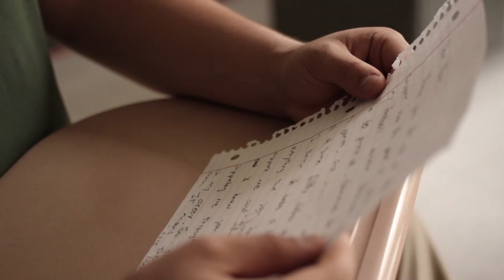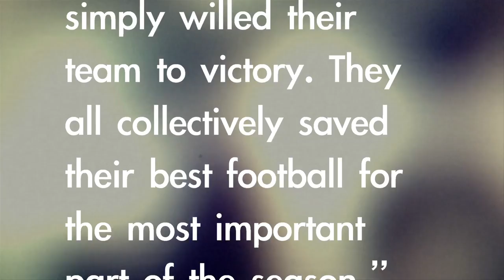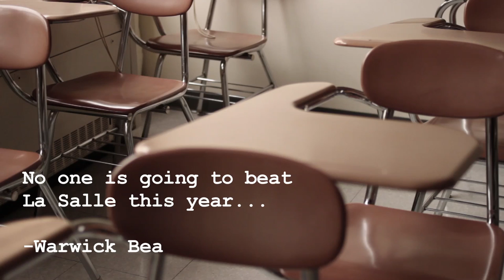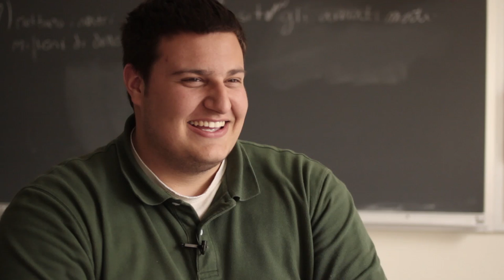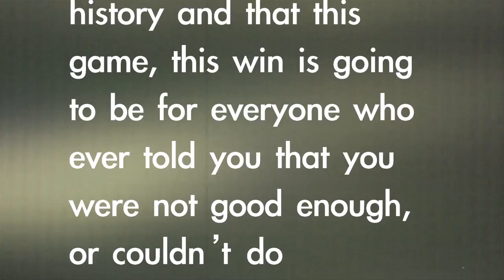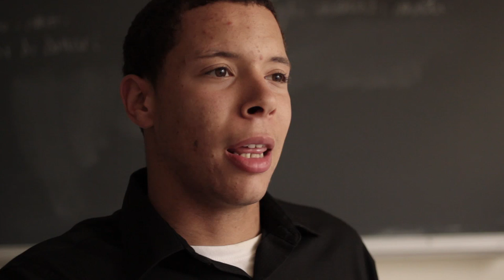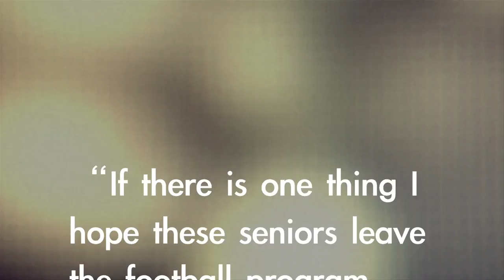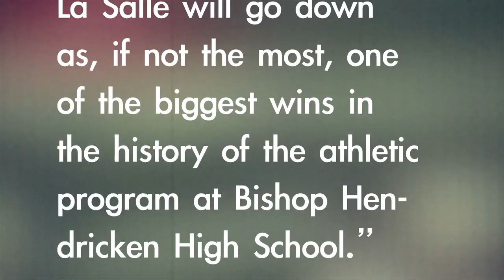You are Hendricken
A few members of the Bishop Hendricken Football team talk about the team and their experience of winning the Rhode Island Division 1 State Championship.

Newspaper archives courtesy The Warwick Beacon

Football video courtesy Bishop Hendricken High School

To contact the maker of the film, email Stephen at